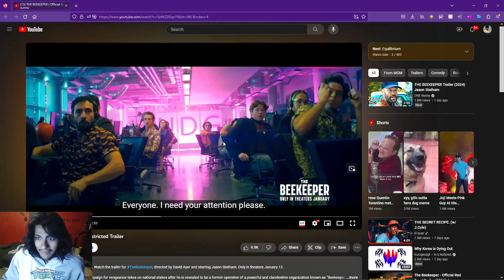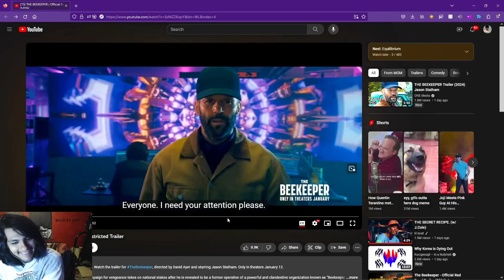Pinkweenie Reacts to THE BEEKEEPER | Official Restricted Trailer